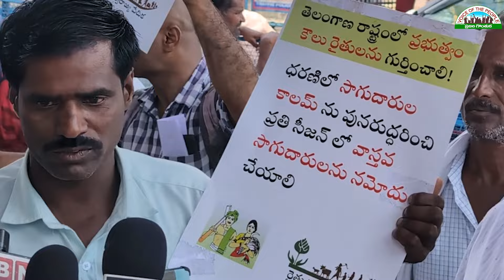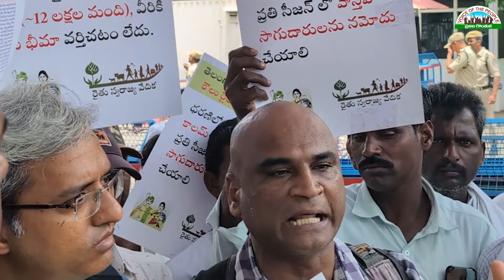ప్రజావాణిలో ప్రతిధ్వనించిన కౌలు రైతుల ఘోష||Voice of the People ప్రజల గొంతుక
తెలంగాణ రాష్ట్రంలో కౌలు రైతులను గుర్తించి , వారికి కూడా రైతు భరోసా ఇతర వ్యవసాయ పథకాల సహాయం అందించాలని కోరుతూ రైతు స్వరాజ్య వేదిక ఆధ్వర్యంలో కౌలు రైతులు హైదరాబాద్ తరలి వచ్చి ప్రజావాణి లో అధికారులను కలసి తమ ఘోష వినిపించారు.

NDA కి INDIA సవాల్